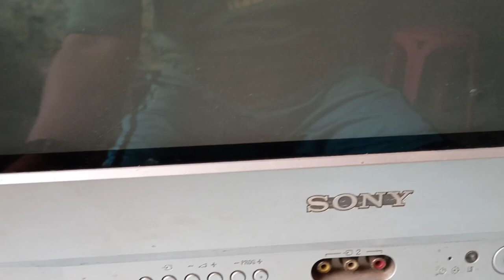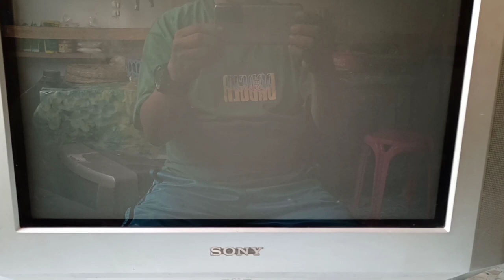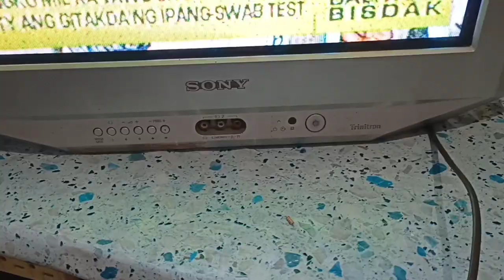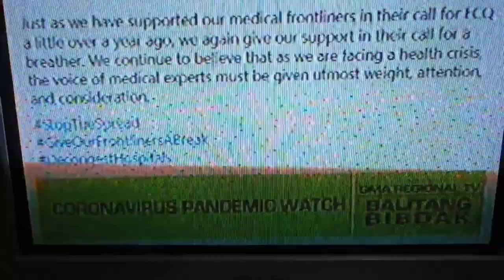Sony wega trinitron 21" 2times blink.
sana mkakatulong po to sainyo sa mga hindi pa nkakaranas ng ganito.
at sana supportahan niyo ang youtube channel ko po.